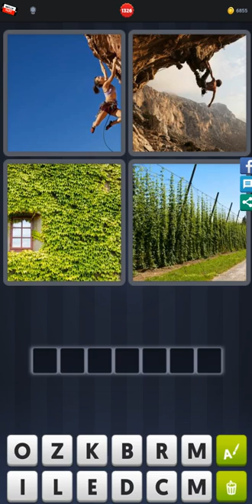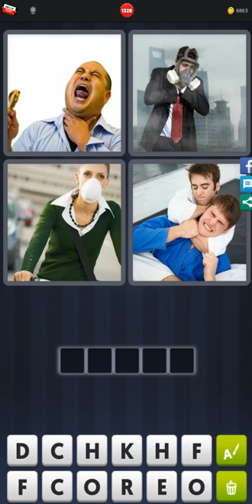4 Pics 1 Word - Level 1320-1340 - Find 6 words related to money! - Answers Walkthrough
Answer 4 Pics 1 Word - Level 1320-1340 - Find 6 words related to money! played